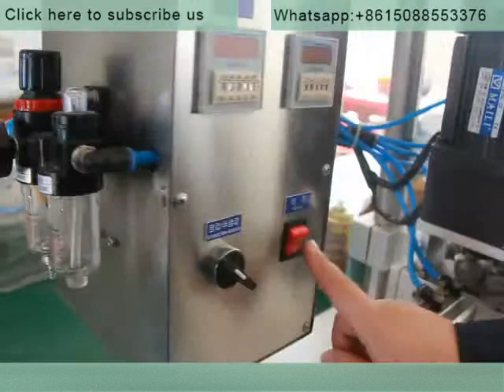YL P semi auto capping machine for spray caps and Pump caps Tightening Operation Vedio